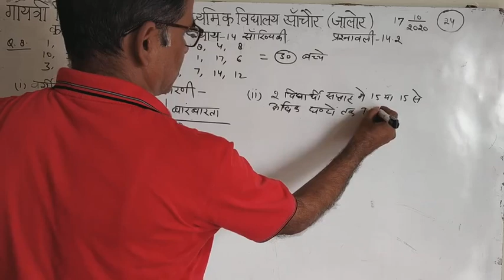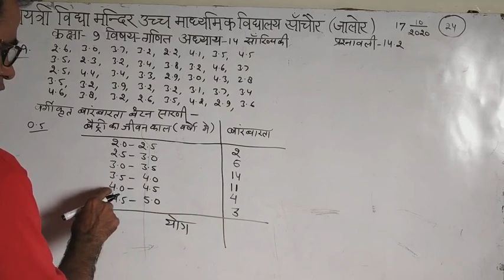कक्षा -9 विषय-गणित अध्याय -14 सांख्यिकी प्रश्नावली14.2 प्रश्न 8 से 9 भाग- 124